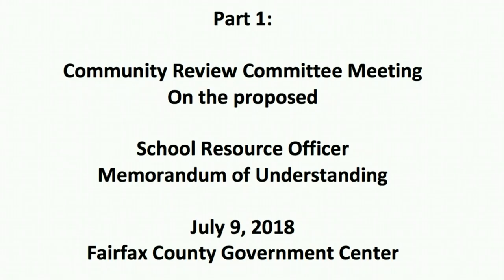Part 1: Community Review Committee Meeting on School Resource Officer Memorandum of Understanding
Part 1: Community Review Committee Meeting on School Resource Officer Memorandum of Understanding. July 9, 2018, Government Center, Room 232.